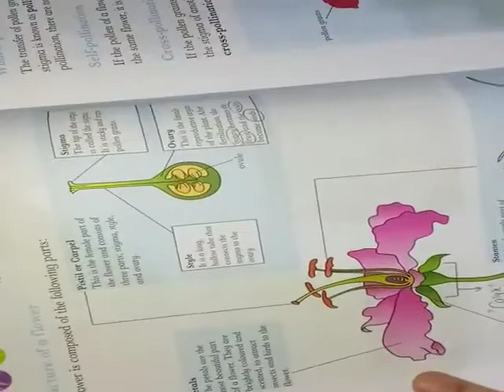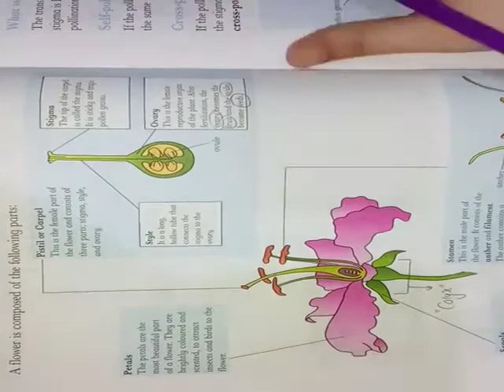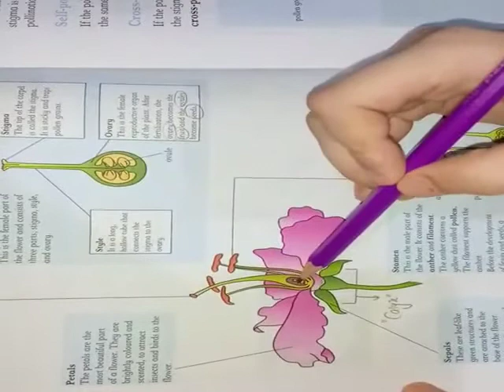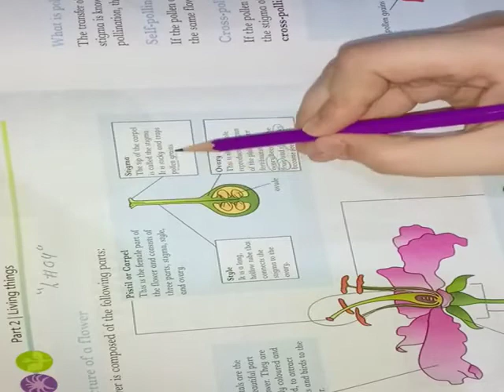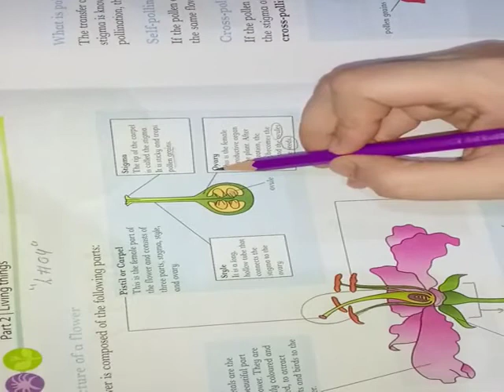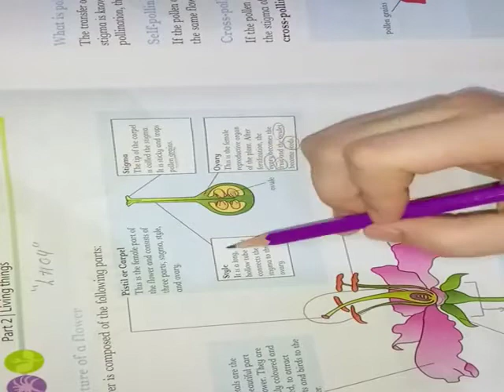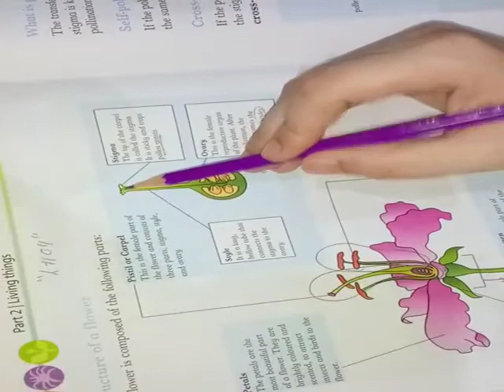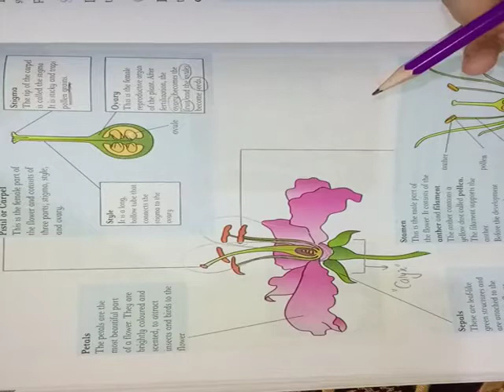Polination and Fertilization Four Science lec 4